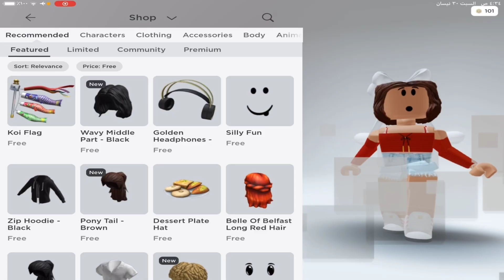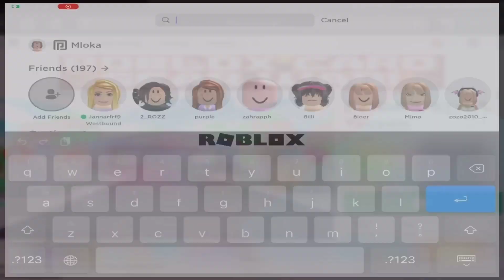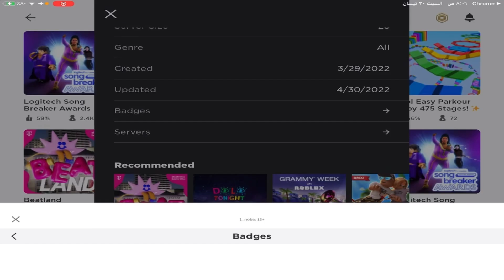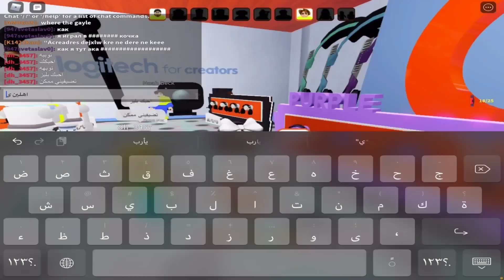جديداكواد روبلوكس مجاناً الحق قبل انتهاء المدهfreecodes#roblox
سبحان الله وبحمده سبحان الله العظيم اللهم صل وسلم وبارك على سيدنا محمد وعلى اله وصحبه اجمعين ❤️.

رابط جروب جيش فراشات نوبه كيمنك

رابط ماب تبع الكاميرا

مابات روبلوكس
ماب البيوت
اكواد وجوه في لعبة روبلوكس
جميع وجوه روبلوكس مجانا
اكواد شنط في لعبة روبلوكس
اكواد ملابس بنات في لعبة روبلوكس
اكواد كمامات في لعبة روبلوكس
اكواد شعر روبلوكس 2022
اكواد وجوه روبلوكس مجانا 2022
اكواد روبلوكس 2022
اكواد ملابس روبلوكس 2022
كيف احصل على شعر مجانا في روبلوكس
كيف احصل على ملابس روبلوكس مجانا
مابات تعطي ملابس روبلوكس مجانا
مابات تعطي روبكس مجانا
كيف تشحن robux مجانا
ازي تحصل على ملابس روبلوكس مجانا
ملابس روبلوكس مجانا
مابات توعد بعطاء robux free
كيف اشحن روبكس مجانا
ماب يعطي روبكس مجانا
كيف اخذ ملابس روبلوكس مجانا
اكواد ملابس roblox مجانا,
ملابس مجانا roblox

كيف تجيب robux مجاني وسهل جدا علي التليفون والكمبيوتر بقينا اغنياء 🤑💵,
كيف تجيب robux مجانا في
لعبة روبلوكس
لعبة Roblox
Roblox